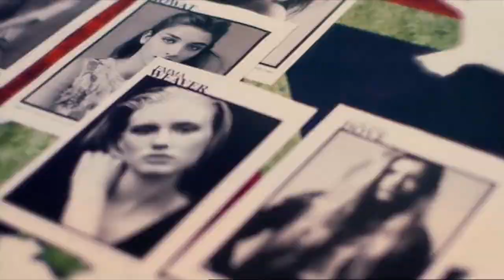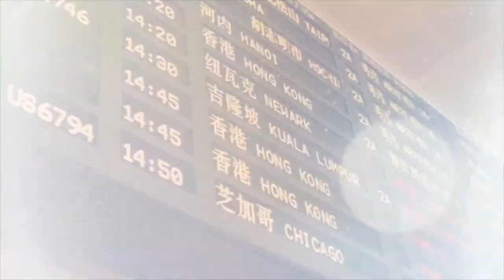John Mason Elite Model Look World Final - Highlights Video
Highlights of John Hosting the World Grand Final of Elite Model Look in Shanghai 2012